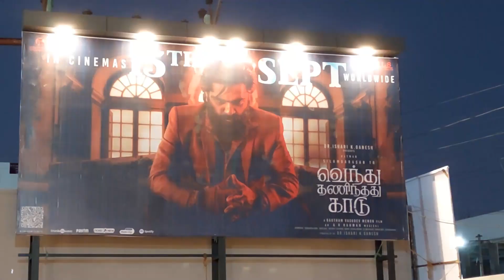Vendhu Thanindhathu Kaadu Review | Movie Vlog | Pollachi | Thangam Cinemas